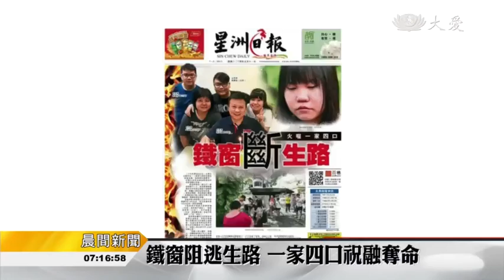20170215【慈善】祝融災女兒倖存 志工陪伴給依靠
大年初十，馬來西亞雪蘭莪州梳邦，一間雙層排屋，因為電線短路引發火勢，屋主一家四口，因鐵窗阻檔逃生，全都喪命，只剩在外求學的女兒倖存。馬來西亞慈濟人接獲消息，立刻前往關懷。
斗大字體，報導大馬雪蘭莪一戶民宅，因鐵窗阻攔逃生，四人命喪火窟的不幸消息。
慈濟志工除了前往遭到燒毀的民宅和醫院助念，也到死者老家北海，設置的靈堂，撫慰家屬。滿頭白髮的老母親，淚水擦也擦不乾，志工的佛號聲不斷，願亡者靈安，也要生者心安。
出殯當天，檳州首席部長林冠英，也前往慰問致意。
家屬：「很感動的就是慈濟人一路陪，從他們(家屬)吉隆坡到北海這裡。」
大火奪走父母和手足生命，在外求學的大女兒，面對劇變，難以承受。
慈濟志工 陳秋鳳：「最擔心是她(大女兒)，她如果有什麼事情需要我們，我們都隨時待命，希望她心裡面早日解脫，我覺得還是需要很多時間的陪伴。」
瞬間痛失親人，慈濟志工的長情陪伴，會一直在。
真善美志工 楊潔思 梁長榮 馬來西亞報導
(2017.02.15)